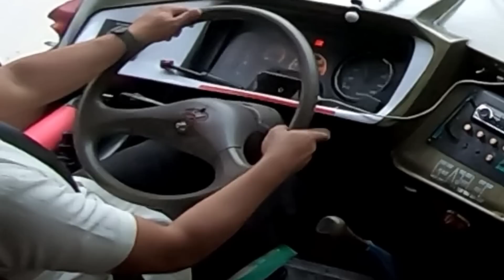Gaanu Ka Kabilis Gumamit Ng Exhuast Break?